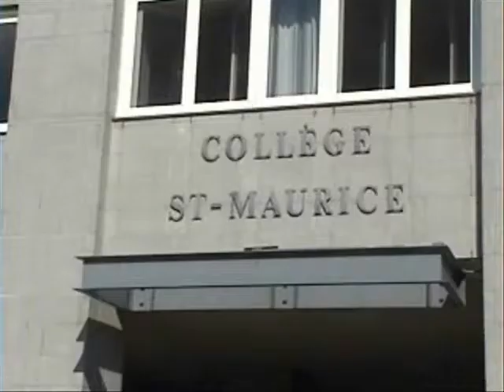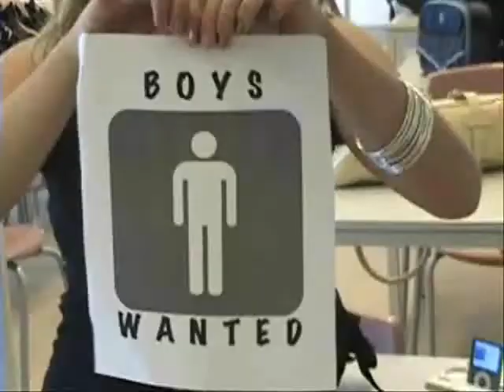Party in the CSM (Official Video)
Le video Officiel que j'avais au Pré gala :)
No copyright violation intented :)